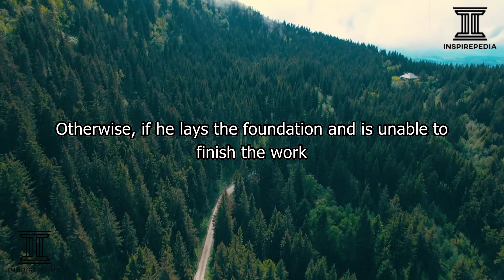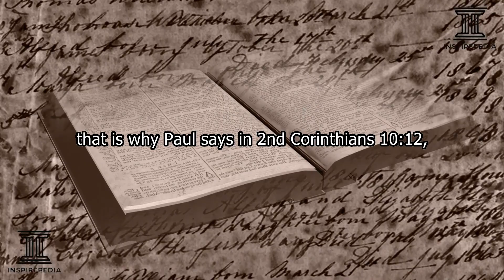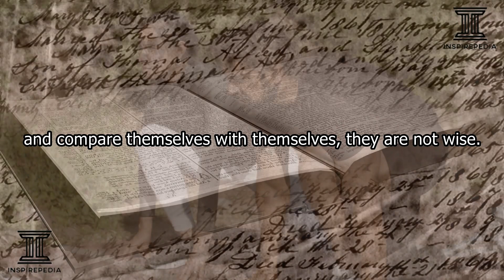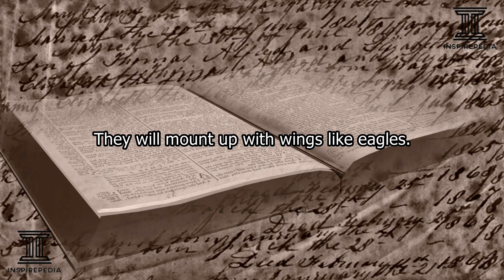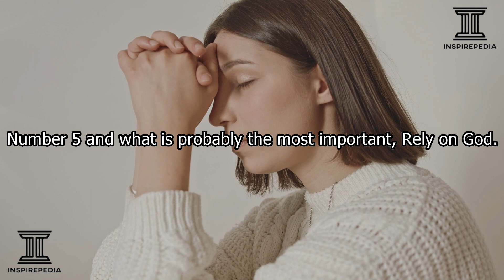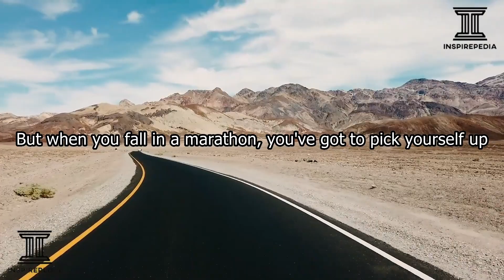5 MINDSETS YOU NEED TO RUN YOUR RACE. PLAN TO START AND FINISH. LIFE IS A MARATHON NOT A SPRINT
5 MINDSETS YOU NEED TO RUN YOUR RACE. PLAN TO START AND FINISH. LIFE IS A MARATHON NOT A SPRINT

Inspirepedia Inc.